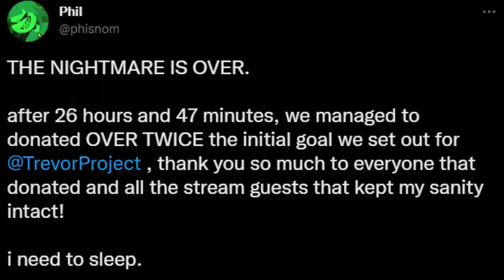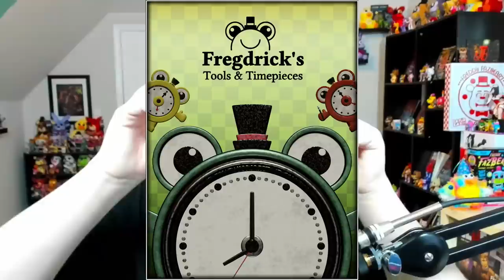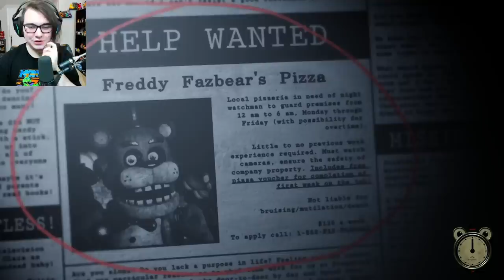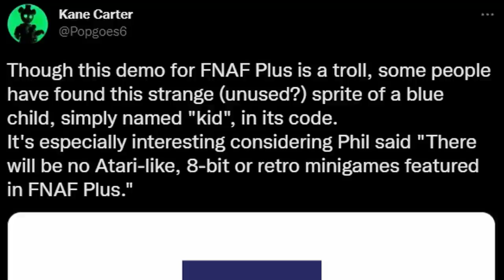FNaF Plus Demo & Posters Reveal NEW INFO! - Five Nights at Freddy's Plus News (Fanverse Initiative)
Five Nights at Freddy's (FNAF) Plus NEWS!! Fazbear Fanverse Initiative game, FNAF Plus, brand new DEMO AND POSTERS REVEAL DARK SECRETS!!